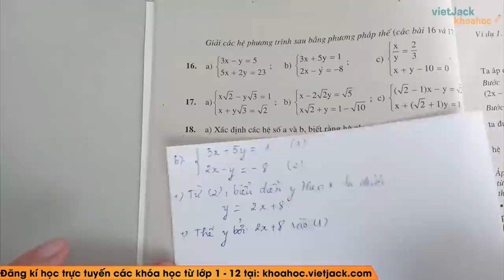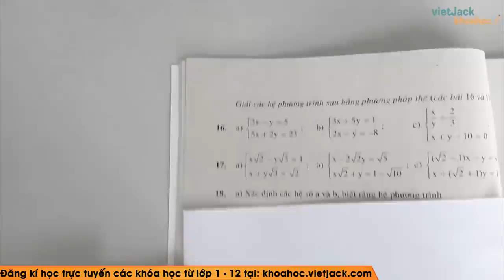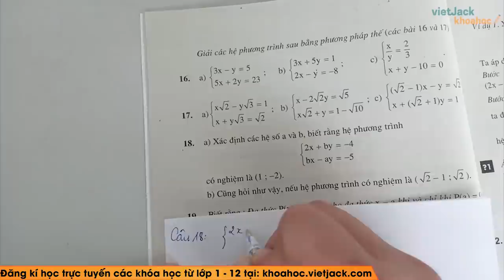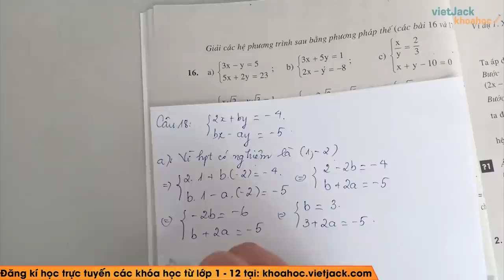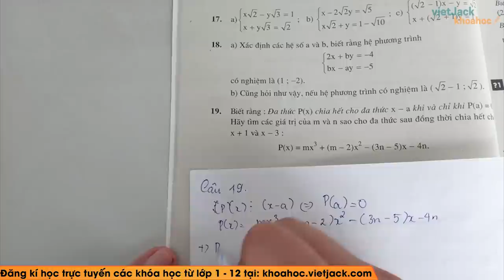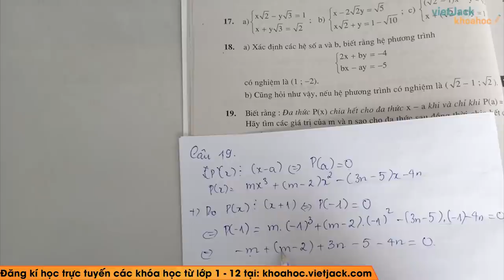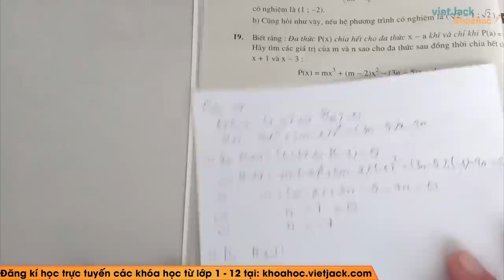Toán học 9 - Bài 3 - Giải hệ phương trình bằng phương pháp thế (Luyện tập) - Cô Hà (DỄ HIỂU NHẤT)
00:00 Lý thuyết
Bài 15 trang 15 SGK Toán 9 Tập 2 [0:23]
Bài 16 trang 16 SGK Toán 9 Tập 2 [11:12]
Bài 17 trang 16 SGK Toán 9 Tập 2 [19:46]
Bài 18 trang 16 SGK Toán 9 Tập 2 [28:50]
Bài 19 trang 16 SGK Toán 9 Tập 2 [34:56]

Video bài giảng này, cô sẽ hướng dẫn các em giải các bài tập trong bài Giải hệ phương trình bằng phương pháp thế (Luyện tập) trong chương trình Toán học 9. Chú ý theo dõi bài học cùng cô nhé !